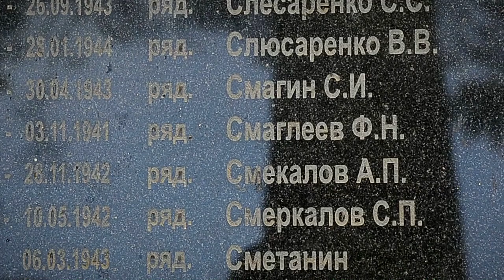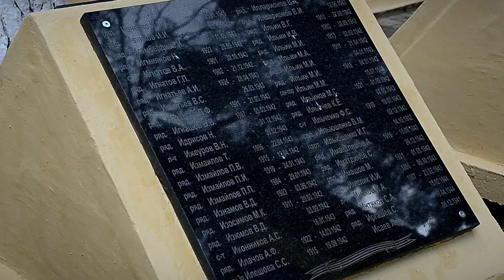В Твери дети прибираются на воинских мемориалах